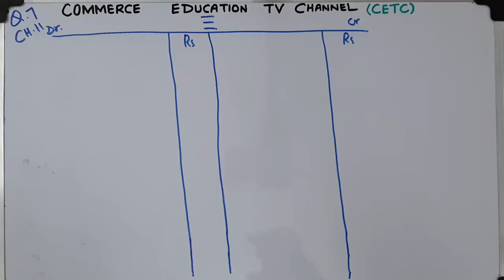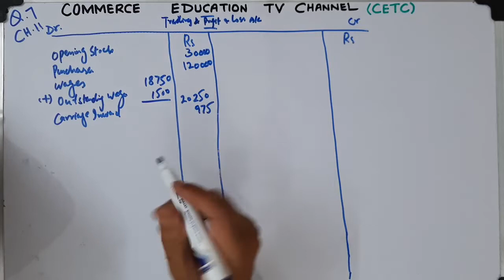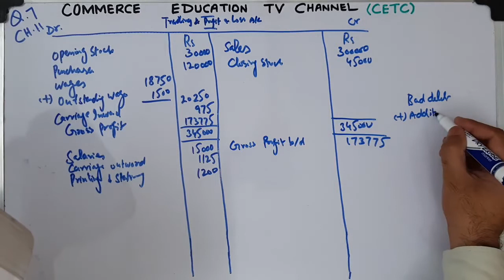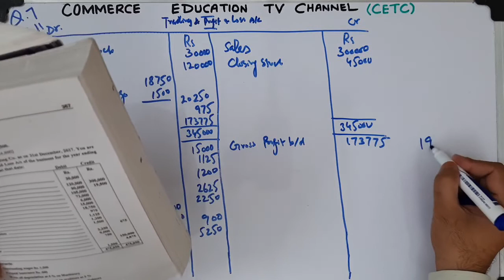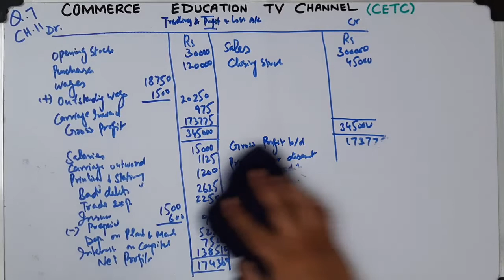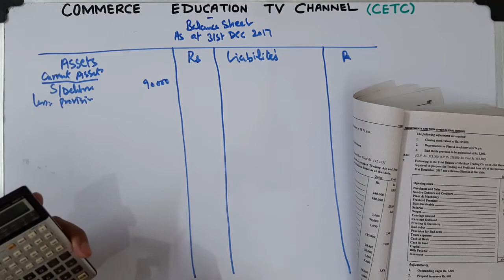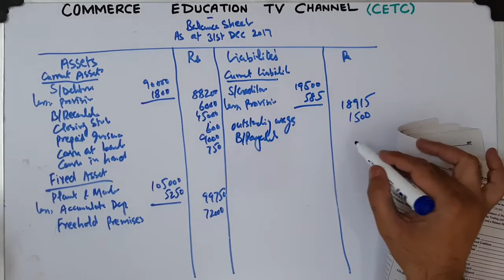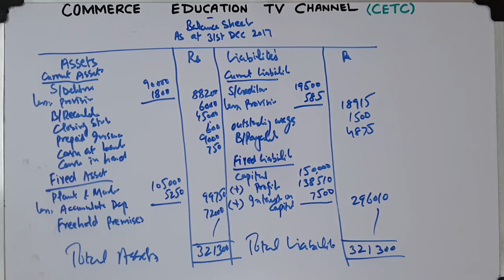Financial Accounting/I.Com/B.Com/ADC - Lecture 103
Adjustments and their effects on final accounts

Question 7
Chapter 11

Financial Accounting by Sohail and Arif